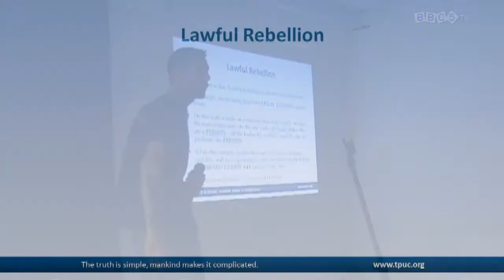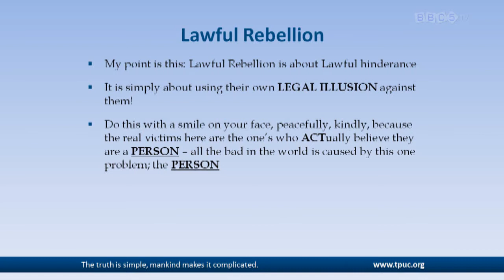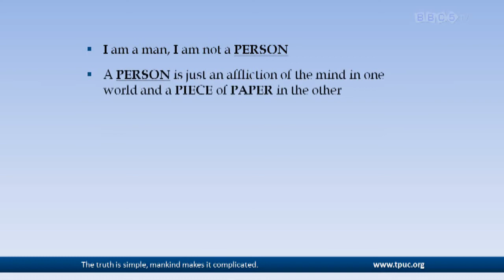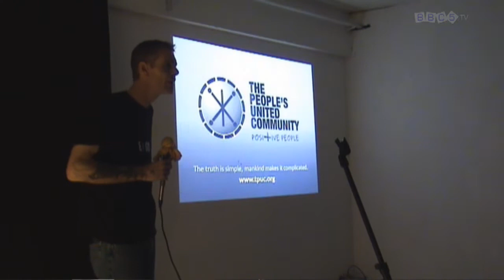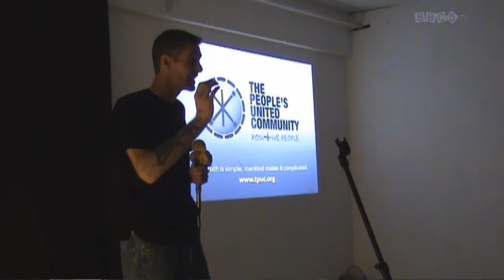John Harris - A Carpenters view Part 10/11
Filmed at the Foundry in London, 24th February 2009 by BBC5.tv.